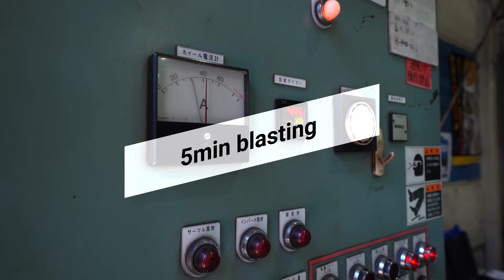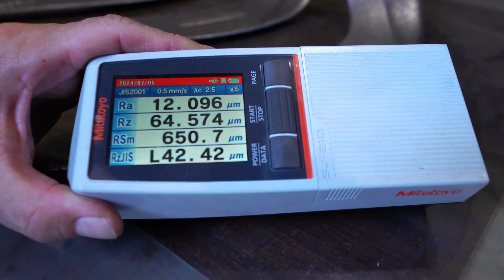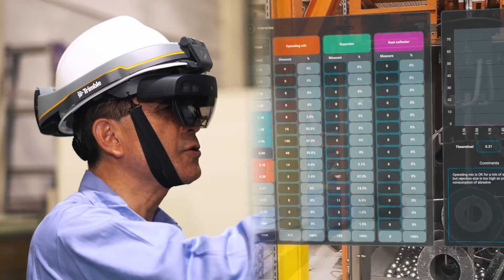Ensuring cleanliness with advanced digital tools and Premium abrasives - Winoa Tech Center Japan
Discover how our Winoa Japan Tech Center uses cutting-edge technology to enhance blasting processes. From initial testing, to Hybrid Premium abrasives, to digital cleanliness verification, see how we ensure quality results and help customers solve their surface preparation challenges.

*Winoa Group, worldwide leader in surface treatment, provides the globally well-known - W Abrasives - innovative and eco-friendly product ranges for main shot blasting operations. Recognized for its cast steel shot & grit and Stelux® stainless steel media, WA also offers a unique line of Premium abrasives, a wide range of metallic cut wire and specialty shot. In addition, a unique services & maintenance package - W Care - and reliable technologies and equipment – W Tech - are offered to customers for their main cleaning, preparing, shot peening and cutting applications.

Winoa...Preparing Tomorrow's Surfaces